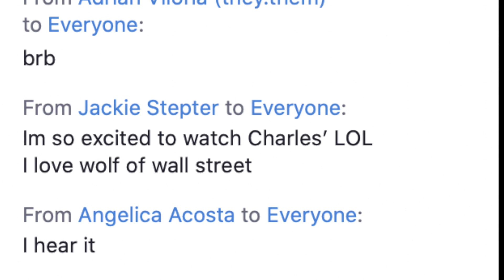Wolf of Wall Street Monologue Performance for Acting Class Final | *CLASS REACTION*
Lol